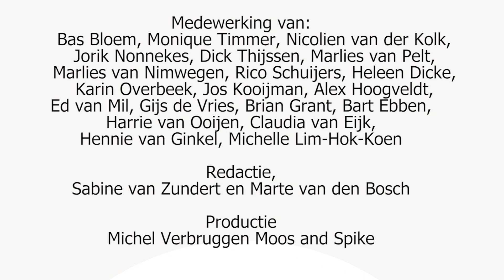Welk effect heeft voeding op het vertragen/stabiliseren van parkinson? | Vitaal met Parkinson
Deel 5 van de serie Vitaal met Parkinson.